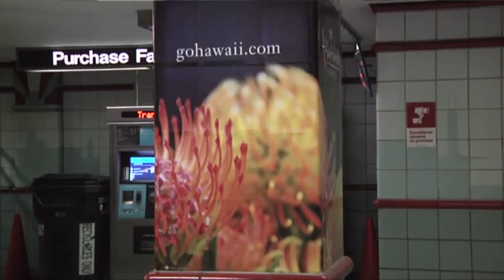Winter Weary Americans Looking for Sunny Break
After weeks of snow, winter-weary Americans are looking for a break as sunny destination marketers capitalize on their cold-weather suffering. (Feb. 27)